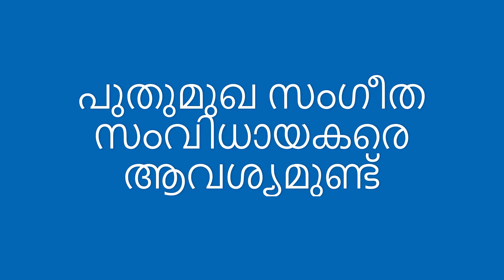പുതുമുഖ സംഗീത സംവിധായകരെ ആവശ്യമുണ്ട്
മാളിയേക്കൽ ഫിലിംസിന്റെ അടുത്ത ആൽബത്തിലേ ക്ക് പുതുമുഖ സംഗീത സംവിധായകരെ ആവശ്യമുണ്ട്.